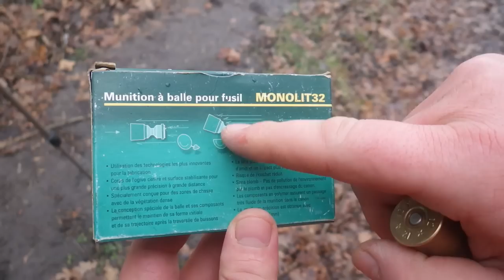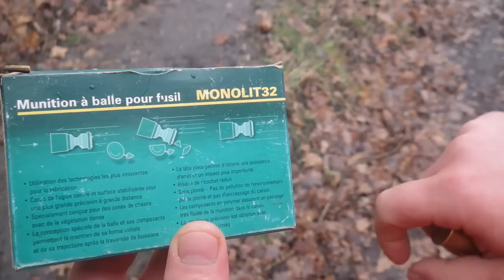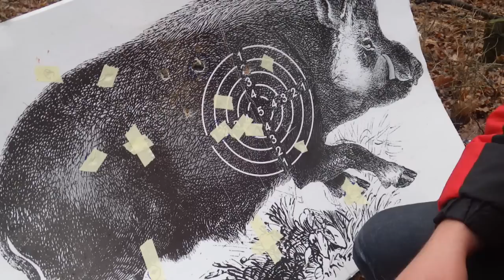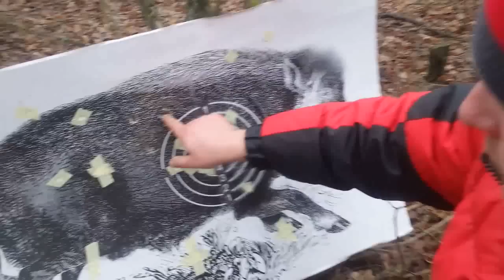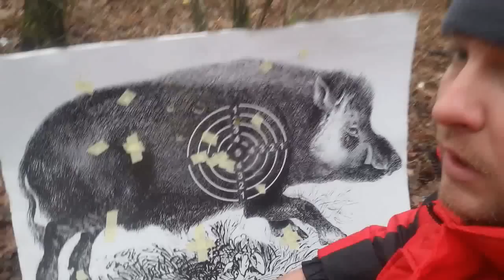Пуля MONOLIT 32 от тм Dupleks + стрельбы